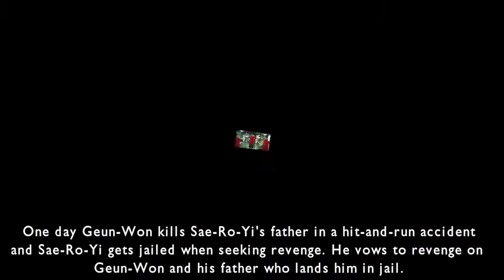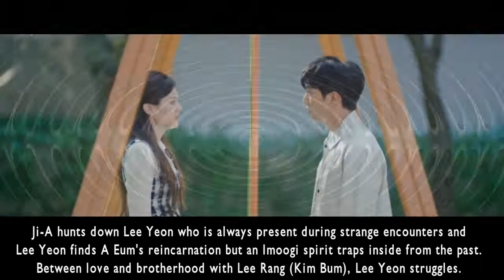Top 12 Best Korean Dramas Of 2020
Top 12 Best Korean Dramas Of 2020 till Dec
With the pandemic situation, here are the top 12 Korean dramas you can binge watch while staying home:

The list explores romance series to action packed thrillers, here are some of the best Korean dramas of 2020.
12. Dr Romantic 2
If you are a medical genre drama fan, you would like Season 1 and 2. Season 2 sees more mishaps for Teacher Kim and continues to inspire his fellow students. Still like the medical team's chemistry from the drama.
11. Itaewon Class
The drama that gets everyone talking about Park Seo Joon's chestnut hair, it is more than just fashion but inspiring for friends' loyalty and personal revenge. The persistent values are admirable for the characters and each team member comes with a story.
10. The World of The Married
 Kim Hee-ae won the Leading Actress in 56th Baeksang Arts Awards for this drama and is really well-deserved. There are intense situation and revenge where Kim Hee-ae is mentally strong to display through acting.
9. Startup
A refreshing topic based on Startup similar to Silicon Valley but based in Korea. The drama is well-research on the topic with a team of inspiring entrepreneurs who strive to prove themselves in IT and AI world. It comes with romance and the love between a grandma and a boy who is forever grateful to her.
8. Hot Stove League
If you love baseball, you probably will like this drama which is full of baseball terms, techniques and business strategies. Namgoong Min stern and emotionless character brings out this wits in the drama.
7. Flower of Evil
If you like thriller crime drama, this one is worth to watch. There are suspense between a married couple and unsolved crimes which makes every episode exciting.
6. Tale of the Nine Tailed
Finally a long-anticipated fantasy drama and by Lee Dong Wook who continues to be a fantasy icon. The drama is enjoyable with advanced graphics and actions.
5. Crash Landing on You
One of the best drama in beginning of 2020 and is still the most voted best couple this year. The romance between a North Korean and South Korean still continues.
4. It's Okay Not To Be Okay
Kim Soo Hyun returns to screen with this drama after finishing his military. It looks into mental wellness topic and is complete with story illustrations. Seo Ye Ji is into her eccentric yet funny role that makes the drama full of emotions.
3. Kingdom Season 2
Excited that Season 2 is back, it did not disappoint. The zombies are still haunting looking yet eager to know if there‚ was a cure for the zombie infection. Can't wait for Season 3!
If you are a fan of Reply series, this drama will sing the tune for you. Set in a hospital, the writer continues to forge a strong friendship between the characters and totally loving it.
1. 18 Again
In this pandemic climate, this heartwarming drama let us wish we can turn back the time too to mend back relationship. A family drama that brings laughter and tears at the same time.

And here is our list of best Korean dramas for 2020 till Dec!
Did any of the drama you like make it to the list?